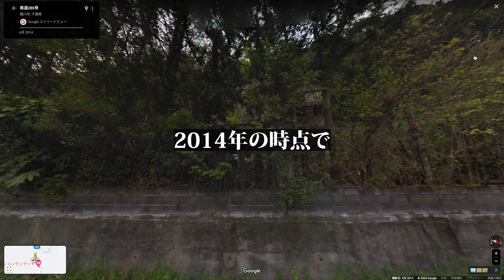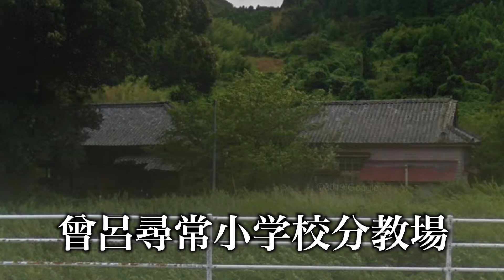【廃墟探索】千葉県鴨川市の廃墟探索｜リゾート地として栄える街の廃墟を巡る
千葉県鴨川市にある廃墟を紹介します。
鴨川市は鴨川シーワールドが有名ですが、町中には様々な廃墟があります。
廃神社や廃病院、廃校などジャンルは様々です。
リゾート地として今も訪れる観光客は多くいますが、その中でひっそりとたたずむ廃墟を見ていきましょう。
目次
0:00 オープニング
0:30 県道沿いにある2階建ての民家
1:01 大山祇神社
1:37 しらさぎ荘
2:28 旧東条病院の関連施設
3:41 曾呂尋常小学校分教場
4:30 木造建築の廃屋3軒
5:12 廃屋となった民家
5:35 天康
6:08 エンディング

＊ 動画投稿日時点の情報に基づくため、動画視聴時点の内容と異なる場合があります。
＊ この動画はGoogleMAPのストリートビューをもとに作成しており、独自の調査に基づくものではありません。